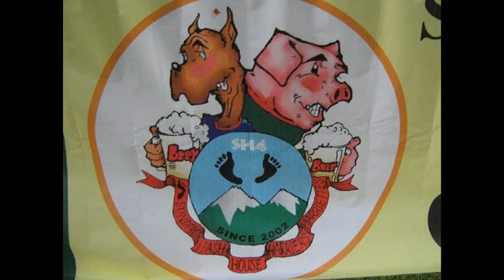星期天捷兔会 SH4--听妈妈爸爸在"母亲节"的肺腑之言.mpg